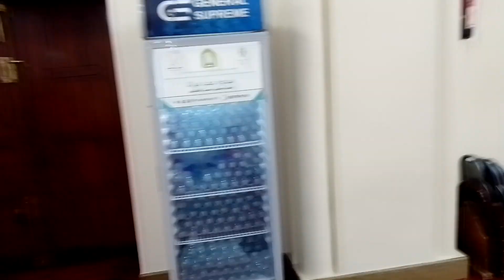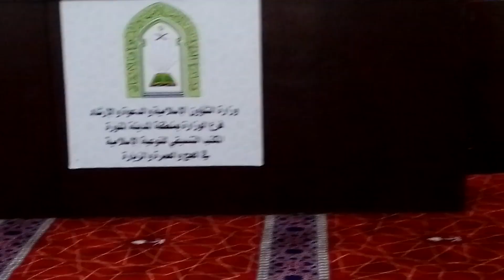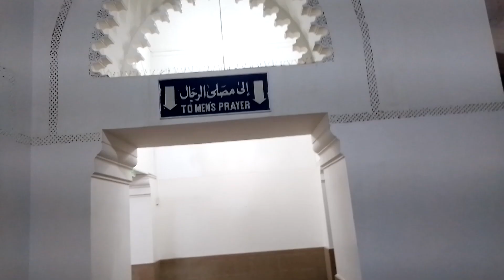Masjid Qiblatain inside views